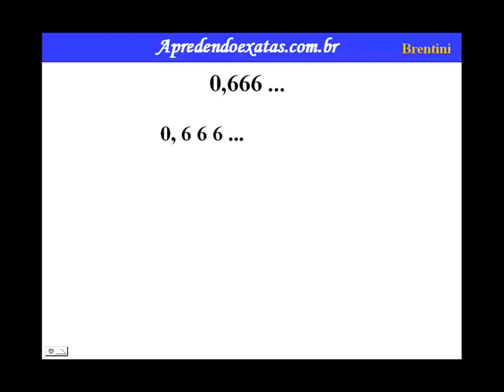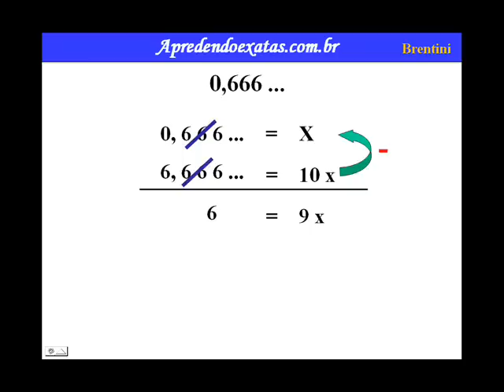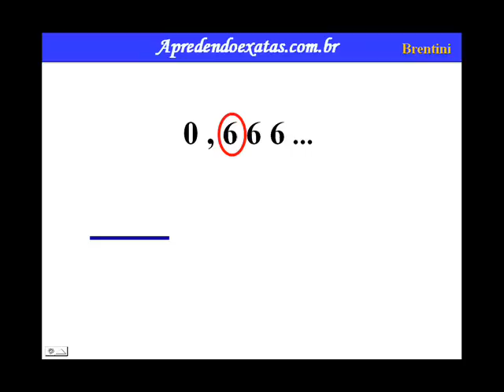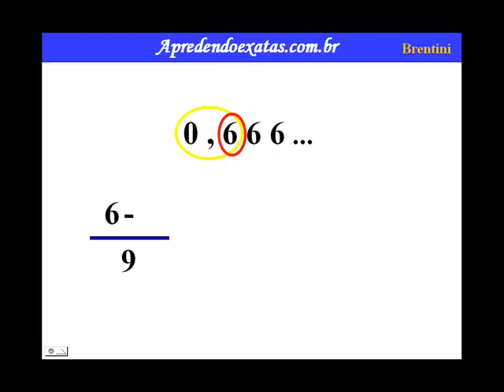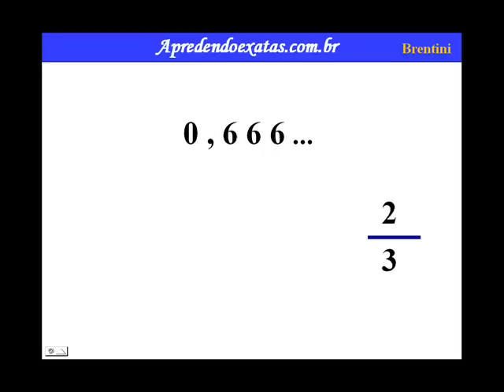Dízima Periódica 1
Dízima periódica é um número que quando escrito no sistema decimal apresenta uma série infinita de algarismos decimais que, a partir de um certo algarismo, se repetem em grupos de um ou mais algarismos, ordenados sempre na mesma disposição e chamados de período.